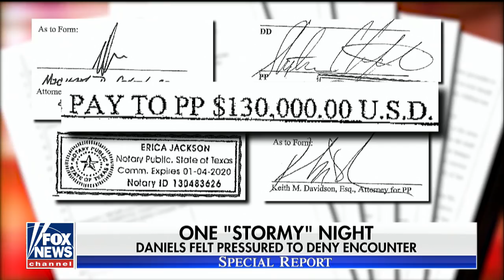Howard Kurtz on fallout from the Stormy Daniels interview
Former adult film star details her encounter with Donald Trump.